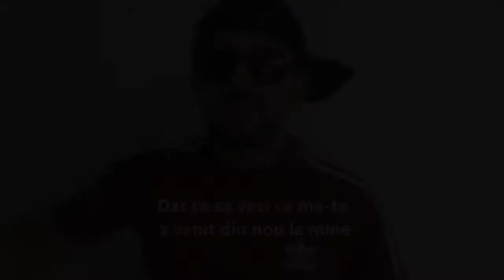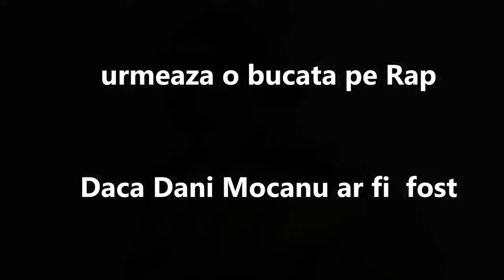Parodie Dani Mocanu - Smecher Cu Parfum De Dama